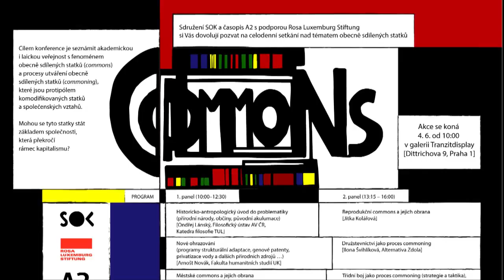Commons - Matěj Strnad 2